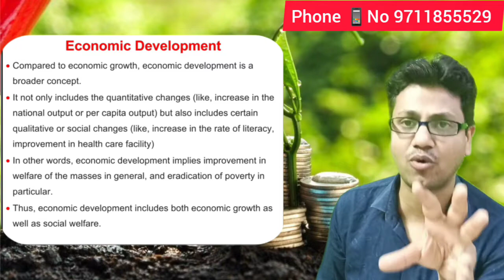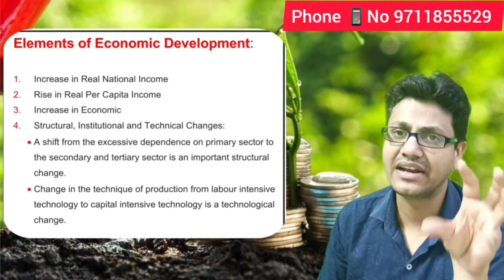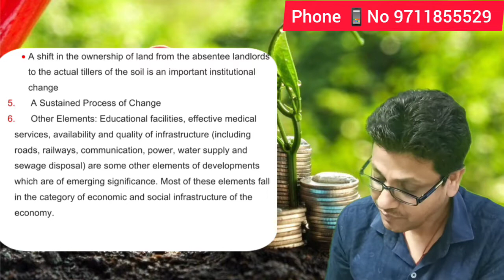Economic Development |Elements of economic development |EDPI 1 | NTA NET | UPSC economics optional